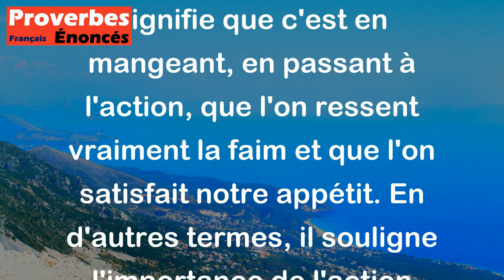Proverbe Persan - L'appétit se trouve sous les dents.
Ce proverbe persan "L'appétit se trouve sous les dents" signifie que c'est en mangeant, en passant à l'action, que l'on ressent vraiment la faim et que l'on satisfait notre appétit. En d'autres termes, il souligne l'importance de l'action concrète pour atteindre nos objectifs ou pour combler nos besoins. Cela met en avant le fait que la véritable satisfaction vient de l'action et non seulement de la réflexion ou du désir.